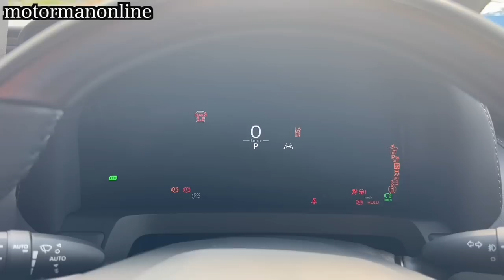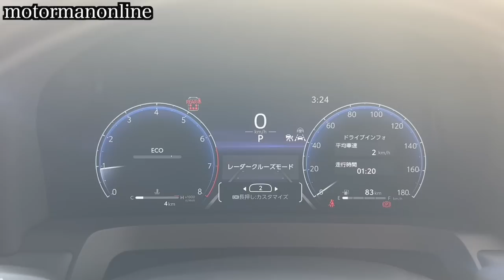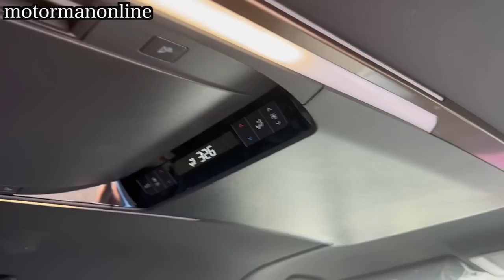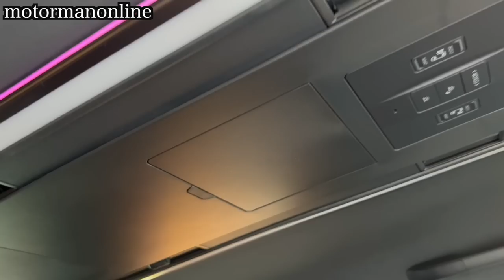トヨタ新型アルファード 2.5L Zグレード【最も安いほぼオプション無しガソリン車のアルファード】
■ブログ記事
トヨタ新型アルファード/ヴェルファイヤの違いとおすすめグレード

■ドラレコをはじめとしたカー用品ブログも掲載中です。
実機レビュー MAXWIN ハイエンドモデル MDR-PRO1の評価

トヨタヴォクシー90系で使ったMAXWIN MDR-A002B実機レビュー

トヨタセーフティーセンス及びチームメイトと比較をしたMAXWIN MDR-A002運転支援機能実機レビュー